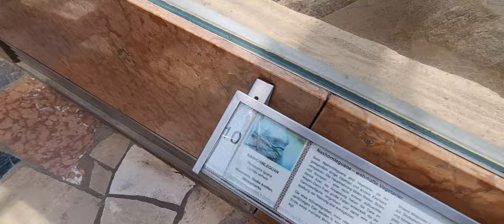تصوير الافاعي عن قرب شوف شكلها المخيف 😟🤒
حديقة فرانكفورت هي اكبر حديقة في المانيا تحتوي على ما يقارب ال 3000 نوع من الحيوانات